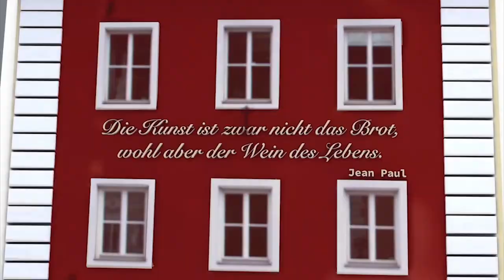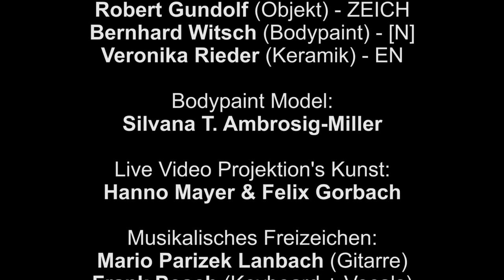Art-Performance "FREI im ZEICHEN der KUNST"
Teil der Eröffnung von der Kunststrasse 2014. Mitwirkende: Frank Posch, Mario Parizek Lanbach, Hanno Mayer, Felix Gorbach, Bernhard Witsch Rostbaron, Urban Sterzinger, Robert Gundolf, Veronika Rieder, Harry Triendl Organisation: Kunststrasse - Alexandra Rangger, Idee und Umsetzung: Harry Triendl - kunst4life